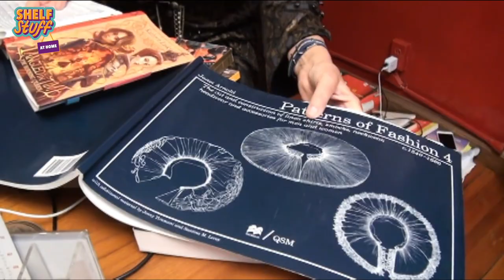Home Studio Tour | Kathryn Lasky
Join Kathryn Lasky, author of the Tangled in Time and Guardians of Ga'Hoole series, as she takes us through her home study, where all her great books are written!

About Kathryn Lasky:
Kathryn Lasky is a New York Times bestselling and Newbery Honor-winning author of many acclaimed children’s and young adult books, including her recent historical fiction novel, Night Witches, and Scholastic series Bears of the Ice. Her picture book Sugaring Time was awarded the Newbery Honor, and her bestselling series the Guardians of Ga’Hoole was made into the Warner Bros. movie, Legend of the Guardians: The Owls of Ga’Hoole.  She has twice won the National Jewish Book Award, for her novel The Night Journey and her picture book Marven of the Great North Woods. Her book Elizabeth I: Red Rose of the House of Tudor was the most popular book in Scholastic’s bestselling Royal Diaries series. She lives in Cambridge, Massachusetts, with her husband.